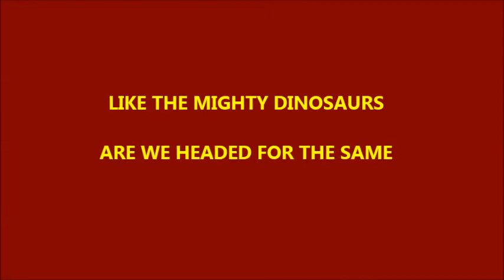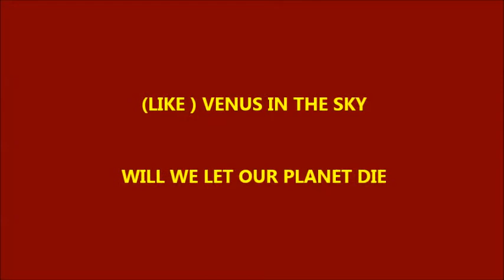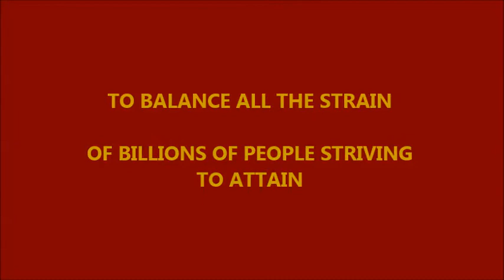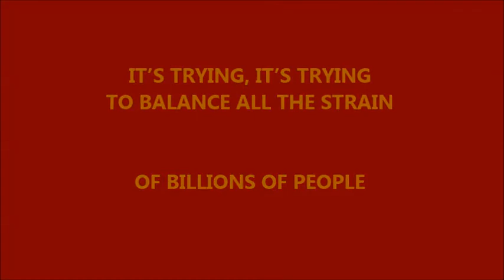Crying Tears of Rain. Composed and Performed by JeniAnt.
A song that explores some of the inconvenient truths driving climate change and the consequent extreme weather events that are becoming more frequent globally. Powered by Kurzweil.